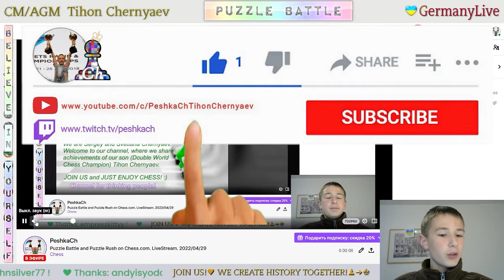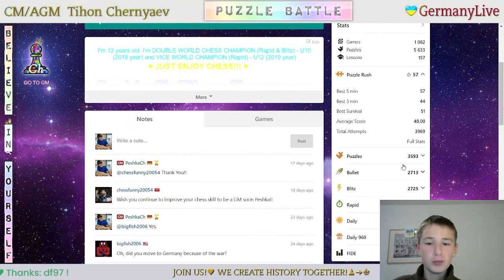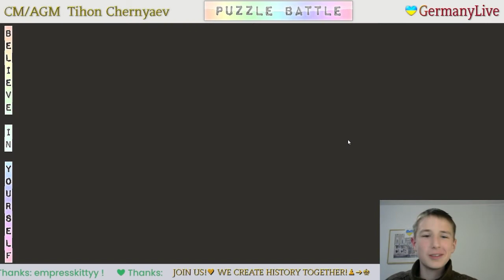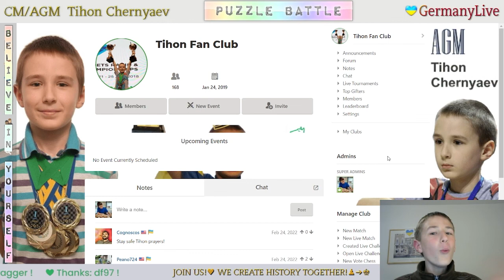Chess prodigy Tykhon. Puzzle Battle and Puzzle Rush on Chess.com. LiveStream. 29/04/2022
Puzzle Battle and Puzzle Rush:
  0:19 - Brilliant result in Puzzle Rush in this stream in 5 minutes - 54
  5:50 - Brilliant result in Puzzle Rush in this stream in 5 minutes - 55
11:01 - Brilliant result in Puzzle Rush in this stream in 5 minutes - 55
16:22 - Brilliant result in Puzzle Rush in this stream in 5 minutes - 53
21:34 - Brilliant result in Puzzle Rush in this stream in 5 minutes - 52
26:33 - Brilliant result in Puzzle Rush in this stream in 5 minutes - 52
31:19 - Brilliant result in Puzzle Rush in this stream in 5 minutes - 54
36:08 - Brilliant result in Puzzle Rush in this stream in 5 minutes - 46
40:27 - Brilliant result in Puzzle Rush in this stream in 5 minutes - 52
45:56 - Brilliant result in Puzzle Rush in this stream in 5 minutes - 52
51:45 - CM PeshkaCh vs gejimayu (36 : 38)
54:04 - CM PeshkaCh vs YUM64 (46 : 30)
57:43 - CM PeshkaCh vs IM MolecularChemist (48 : 44)